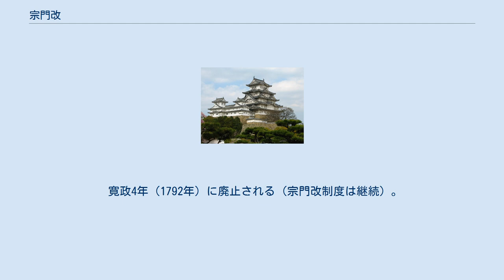宗門改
宗門改（しゅうもんあらため）は、江戸時代の日本で江戸幕府によって行われた宗教政策および民衆統制政策。
民衆の信仰する宗教を調査する制度である。
禁教令の発布に伴いキリシタンの摘発を目的に整備された制度であったが、江戸中期以降は住民調査的な制度に変移していった。
 宗門人別改という名称もあるが、これは別の調査制度である人別改が、江戸中期以降に宗門改と事実上統合したことからくる名称である。
宗門人別改帳も、本来は宗門改帳と人別改帳という全く別種のものであった。
 江戸幕府は慶長17年（1612年）に禁教令を発布し、以後、キリスト教を禁制としてキリシタンの捜査や摘発、強制改宗政策を取っていくようになる。
 当初、幕府はキリスト像が刻まれた板を踏ませる踏絵や密告の奨励（後の訴人報償制）などをキリシタンの取締りの基本とした。
やがてキリシタンではないことを仏教寺院に請け負わせてその証明とした寺請制度を創設する。
寛永14年（1637年）からその翌年にかけて九州でおきた島原の乱の後、寛永17年（1640年）に幕府は宗門改役を設置する。
寛文4年（1664年）に諸藩に宗門改制度と専任の役人を設置するよう命じ、これ以後、宗門改帳が各地で作成される。
寛文5年（1665年）には日蓮宗のうち強硬派である不受不施派が禁制となったことにより、他宗派に改宗させる宗門改の対象となった。
 宗門改帳はやがて人別帳に宗旨を記載する宗門人別改帳（宗旨人別帳）に変移し、寛文11年（1671年）に法的に整備されて幕府は諸藩にも作成を義務付ける。
ここで宗門改は制度として完成した。
宗門改の制度は、明治6年（1873年）キリスト教の禁制が解除されるまで続いた。
 明治政府によるキリスト教徒へのスパイ活動は当初は弾正台が明治3年（1870年）6月の「諜者規則」に基づいて行い、翌年7月には新しい太政官制により正院内の監部課が引き継いだ。
監部課の異宗諜者の廃止はキリスト教解禁の翌4年（1874年6月）であったが、異宗諜者の報告書は明治9年（1876年）3月まで存在している。
 幕府は寺請制度（檀家制度）として宗門改に仏教勢力を用いた。
幕府は民衆をいずれからの仏教宗派に所属させ、その証明を持ってキリシタンではないことを証明させた。
 宗門改に仏教を用いた最初の例は、慶長19年（1614年）に京都所司代板倉勝重が棄教したキリシタン（転びキリシタン）から寺手形を取った物である。
これはあくまで転びキリシタンに限定したもので、民衆全体に施行されたわけではない。
少なくとも、寺請制度が制度として全国的に施行されるようになるのは、寛永12年（1635年）に武家諸法度を改定してからである。
寺請制度が完成するのは寛文11年（1671年）に宗門人別改帳が法整備されてからで、これ以降、武士・町民・農民など階級問わず民衆は原則として特定の仏教寺院（不受不施派を除く檀那寺、藩によっては神社もあった）に属することが義務となり、その情報は全て寺院に把握された。
 結果として仏教は幕府体制に取り込まれることとなり、やがて寺院は汚職の温床となって僧侶の世俗化などの問題を招く。
明治になると尊皇思想の高まりや、神道国教化運動などによって神道優位の風潮が起こり、折からの仏教への批判は大きな物となっていき、やがて廃仏毀釈運動へと繋がっていく。
 一方で、明治政府は江戸幕府のキリスト教禁制を継承し、宗門改制度も継承していた。
先述の仏教への批判、神道の高まりもあって明治政府は明治4年に民衆を神社の氏子とする氏子調を発令する。
これは檀家制度を神道に置き換えたものである。
しかし、明治6年（1873年）のキリスト教禁止政策取り止めに伴い、氏子調もわずか2年で廃止された。
 兵農分離以後、領主は所領内の人間を把握する手段として、人別改めを行うようになる。
これは主に夫役のために行われ、そのため必要に応じて不定期に行われた。
これによって作成された台帳を「人別改帳」と呼ぶ。
 幕府は寛文4年に諸藩にも宗門改制度の設置を命じ、そのため各地で毎年宗門改帳が作られるようになる。
ただし、宗門改帳の作成は義務ではなく、宗門改帳が発見されない藩や、6年ごとに調査を行っていた藩など例外もある。
旗本の知行地など天領では名主や庄屋に五人組の手形を取らせて宗門改帳を作成した。
 宗門改帳が全国的に広がるようになると、人別改帳に宗旨を記載する形で、人別改帳と宗門改帳の統...